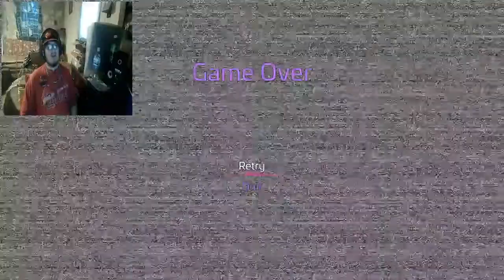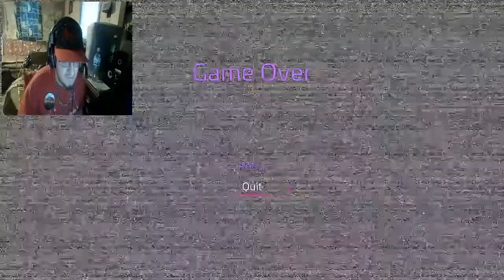DK plays Security Breach #18 | Getting Chica's Beak in the Sewers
In this video, we destroy Chica by the trash compactor and try to escape the sewers. I hope that you guys enjoy! :)